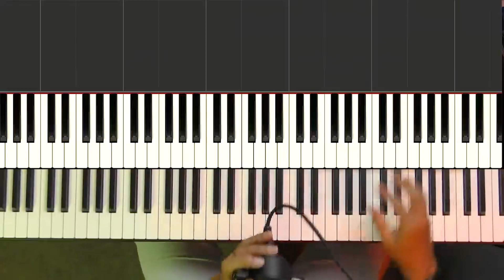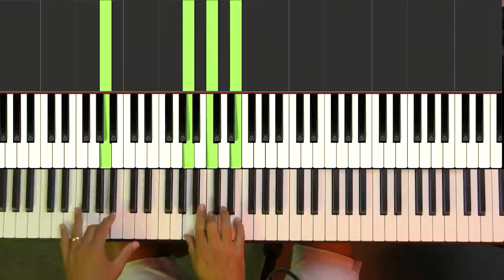COMO ACRESCENTAR ACORDES A UMA MÚSICA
Descubra como acrescentar acordes a uma música. Esse assunto é muito abrangente, mas aqui neste vídeo eu vou te dar uma luz que vai muito te ajudar com o seu teclado.

Participe do CANAL DO MÚSICA SEM LIMITES NO TELEGRAM e receba conteúdos e dicas de teclado gratuitamente↴

Assista também:
MUSICAST#05 - COMO SABER O ACORDE PARA COMEÇAR UMA MÚSICA? ↴